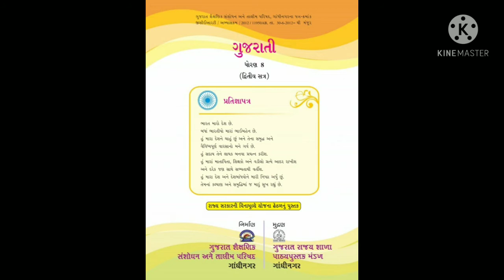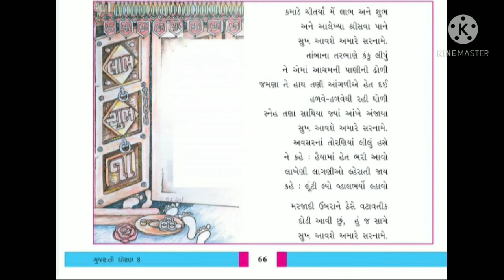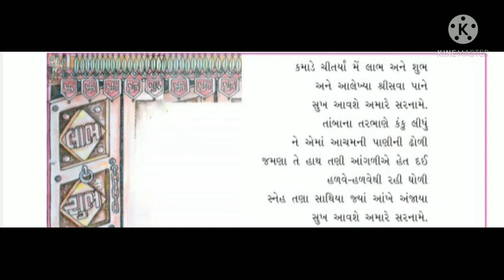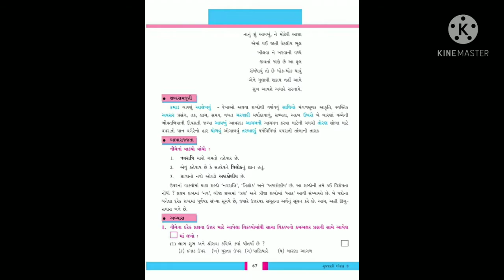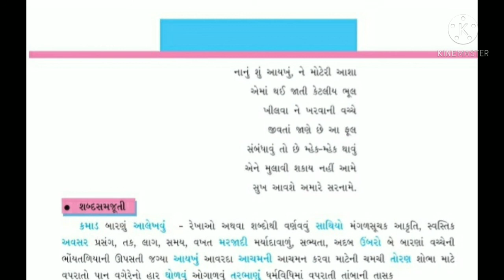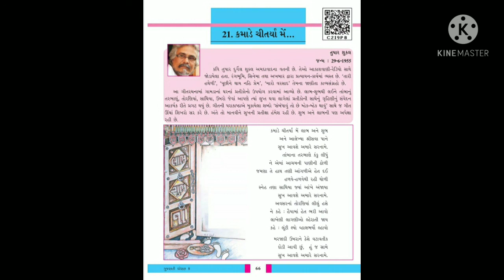Std 8th Guj chap 21 ધોરણ 8 ગુજરાતી કાવ્ય 21 કમાડે ચીતયાઁ મેં